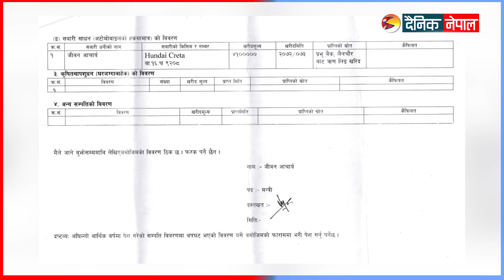प्रचण्डका ज्वाईं सबैभन्दा धनी मन्त्री ! | Dainik Nepal